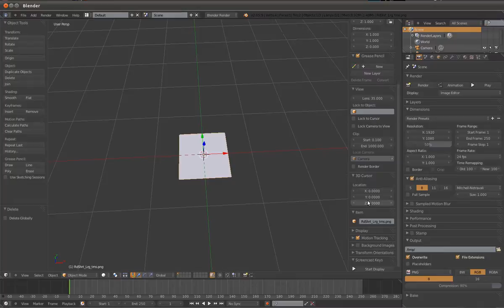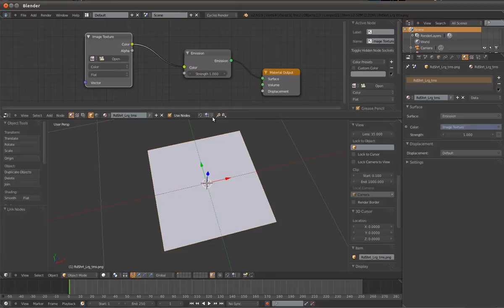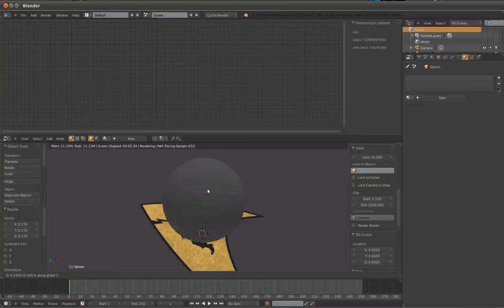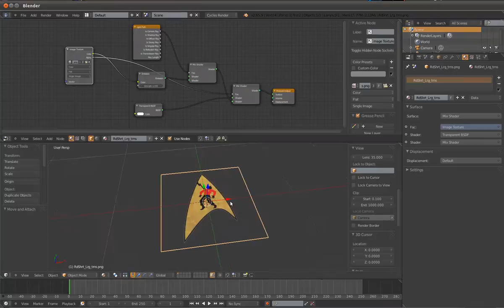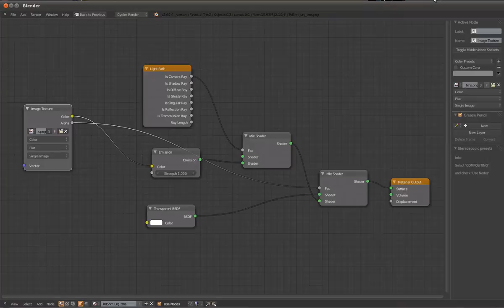Blender 2.65 Cycles Image Plane Import and Shadeless material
Quick video (sorry me no comfortable doing voice overs)  on image planes within the Cycles Renderer. Also quick node set up to make plane Shadeless within the renderer and have the alpha of the image control transparency.

UPDATE

Without realising it.. If you start out in cycles render mode, the settings for importing planes change to meet the needs of the cycles engine.. allowing a shader to be automatically setup for your imported image without having to do the steps in the video... all nice and simplez.